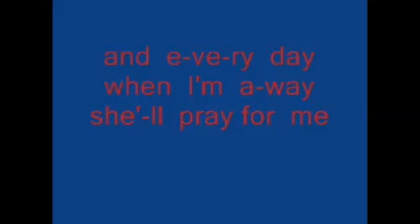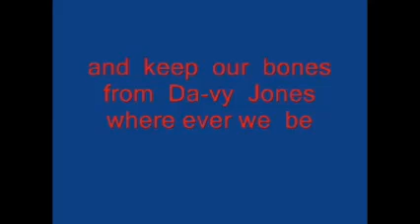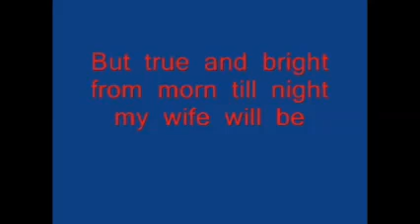Shanty 36 Nancy Lee Solist